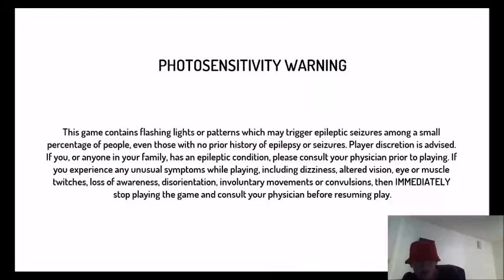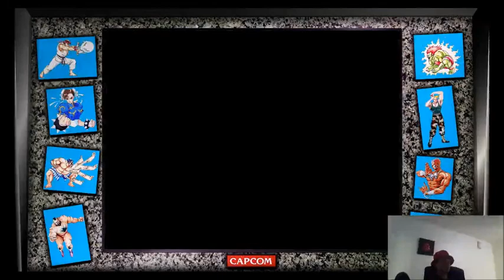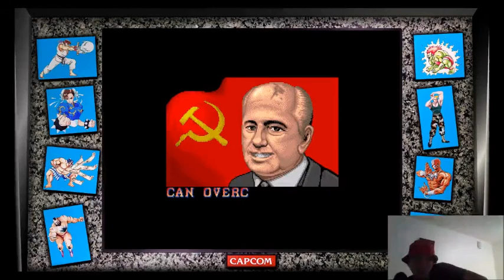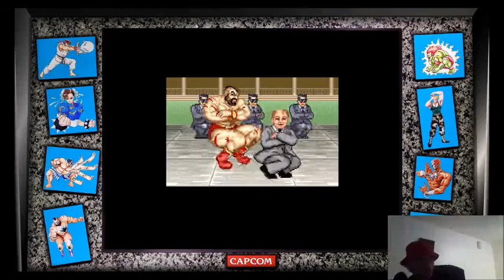Let's Fight! Zangief, Street Fighter II: The World Warrior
Let's Fight! Difficult LEVEL 7

Comrade